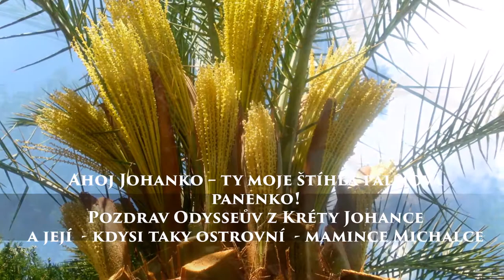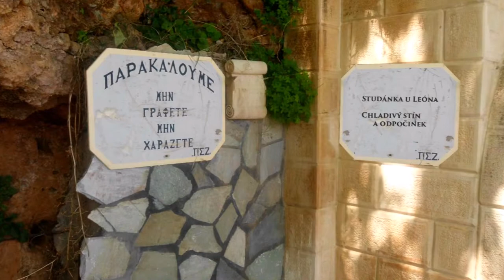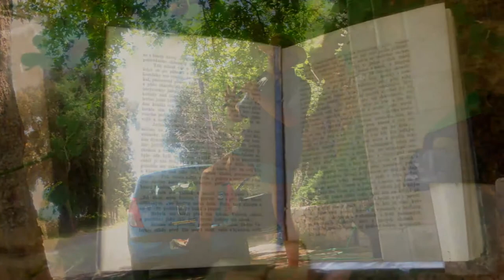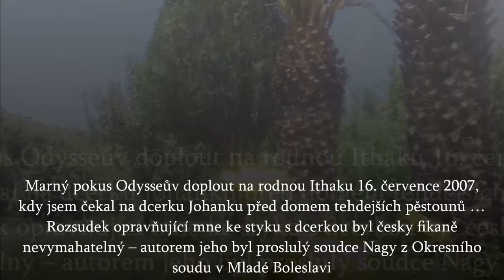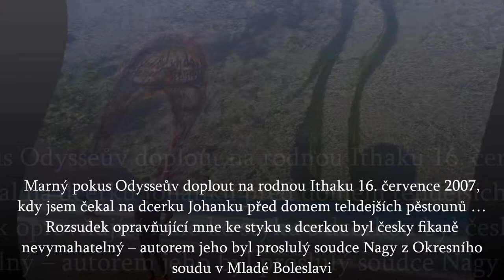Copak asi děláš Johanko - moje palmová panenko - pozdrav z kvetoucího palmového háje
Kluci a holky, Johanko,
tak zas jedem dál
tím dobrodružným ostrovem

Vezmeme Leóna, flétnu a kytaru
a pojedeme ke kouzelnému hradu

Potom do tom  palmového háje
kde v tom horku u studánky
pod javorem do mapy koukáme

a jak Odysseus na cestách odpočíváme

Jo a jsou tam také víly od Jukia Zeyera a ty umí "...dšít sladkopáchnoucí vůně" na rameno básníkovo...
pro ty z dospělých, kteří znají Zayerovo dílo jistě poučné...

n  Již 10 let natáčím videa z mého sportovního ,cestovního, farmářského a poetického života pro mou dcerku Johanku - a jak vidím v retrospektivě, jejich umělecká kvalita je stále hlubší. Nepřítomnost dcery se proměnila v přítomnost múzyJak tajemné jsou cesty osudu. Johanka žije u pěstounů - osvojitelů  Milana Matějíčka a Aleny Matějíčkové v Akátové ulice 111 v Praze 9, Zdiby. Snažím se těmito uměleckými díly zanechat stopu pro moji múzu i dcerku, aby si jednou sama prožila tu krásu a sílu inspirace a aby věděla, že na ně stále myslím. Stále maluji její obraz v mé duši a poslouchám jaké tóny a jaká slova mi k tomu obrazu múza přinese.
Prozaicky řečeno: Táta Pavel ji má Johanku už od jejího narození moc rád a stále na ni myslí, chtěl by se s ní setkávat a naučit něco z toho, co dobře umí a co má rád. Myslím, že málokterý otec na svou dceru tak intenzivně myslí a tvoří pro ni tak usilovně umělecká díla. Deset let už Johance ji věnuji skoro veškerý svůj volný tvůrčí čas. Děkuji Vám za pochopení a za návštěvu.